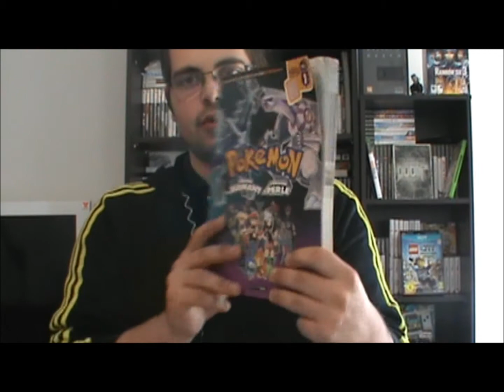Achats Vide Grenier 2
On se retrouve pour cette deuxième semaine de vide grenier